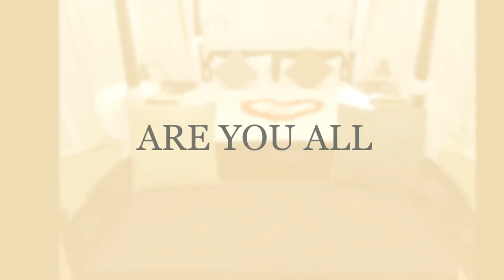The Canopi @ Bintan 2018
What a load of fun and laughter in the The Canopi @ Bintan.

Also the place where i had a little surprise for someone special.